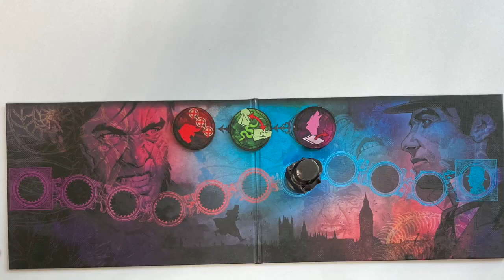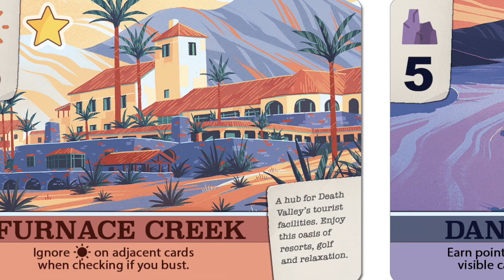Top 10 Two Player Games of 2021 - with Zee Garcia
Zee takes a look a look at his Top 10 Two Player Games of 2021!

This video was part of the Dice Tower Winter Spectacular.